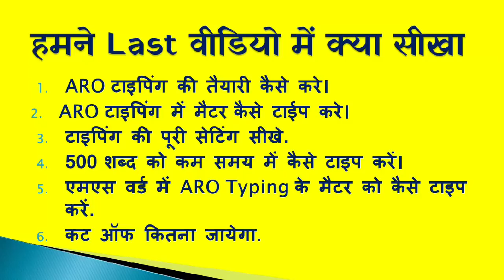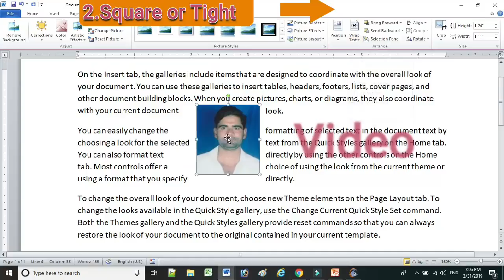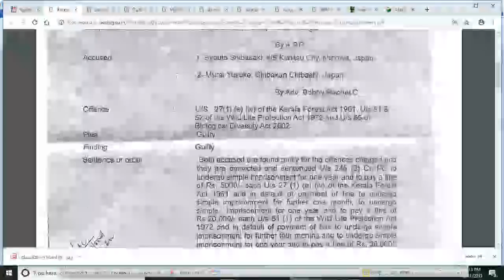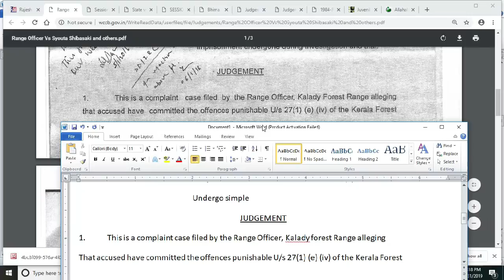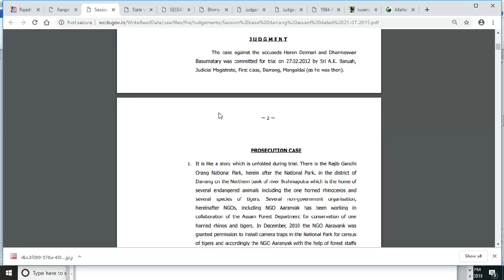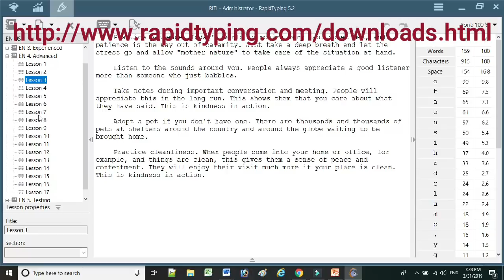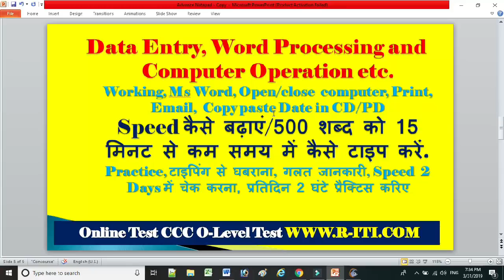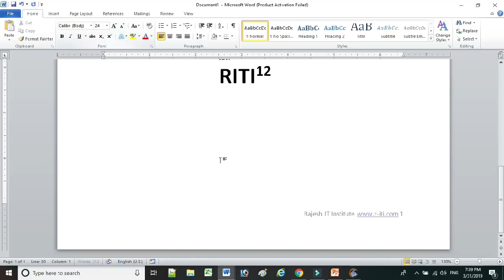ARO Typing Exam 2019 टाइपिंग की पूरी सेटिंग सीखे, एमएस वर्ड and Software पर कैसे टाइप करें.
नमस्कार दोस्तों, मैं राजेश हूँ और आप RITI चैनल देख रहे हैं। आज मैं आपको ARO Typing  की पूरी जानकारी (A to Z) हिंदी में सिखाऊंगा। तो दोस्तों इस वीडियो को पूरा देखें और कमेंट करें कि वीडियो कैसा लगा और आप क्या नया सीखना चाहते हैं। मुझे कमेंट करके बताएं।
धन्यवाद

Topic of this Video/हम इस वीडियो में क्या सीखेंगे
Advance  Typing Formatting and Software typing.
Data Entry, Word Processing and Computer Operation etc.
Speed कैसे बढ़ाएं/500 शब्द को 15 मिनट से कम समय में कैसे टाइप करें.
Typing Content कैसे डाउनलोड करें.
All Advance typing Shortcut key.
Typing Setting of MS Word :
ctrl+L=Left align
ctrl+R=Right aligh
ctrl+E=center align
ctrl+J=Justify align
ctrl+c=copy
ctrl+v=paste
Tab=.5” inch space
Shift +tab=-.5” inch space
Enter key=new line
ctrl+b=bold
Ctrl+i=italic
ctrl +u=under line
ctrl+shift+c=copy format
ctrl+shift+v=paste format
ctrl+shift++=super script
ctrl+= =sub script
Ctrl+1=1 line space
Ctrl+2=2 line space
Ctrl+5=1.5 line space